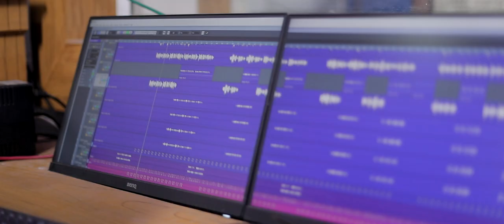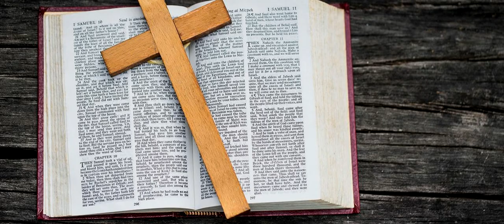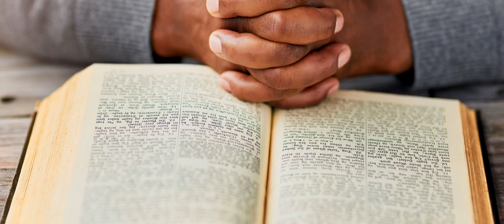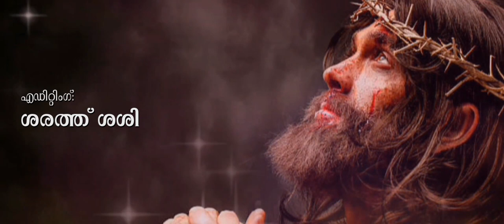Ithramel Snehichidunnidam Njan | Christian Devotional Song | Kishore Chepra | Ummannoor Sreelal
Lyrics: Kishore Chepra
Music & Singer  : Ummannoor Sreelal
Produced By: Denny J Samuel
Orchestra : Ajayan Chathannoor
Camera : Vishnu Chennappara
Editing : Sarath Sasi
Studio : Amaze Digital Studio, Nellikkunnam